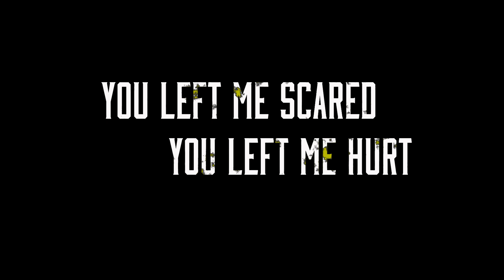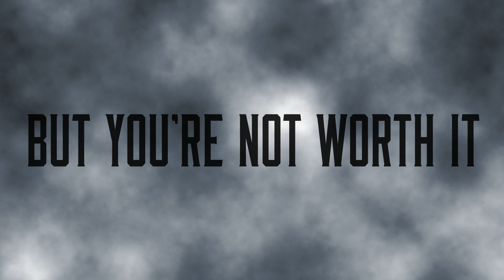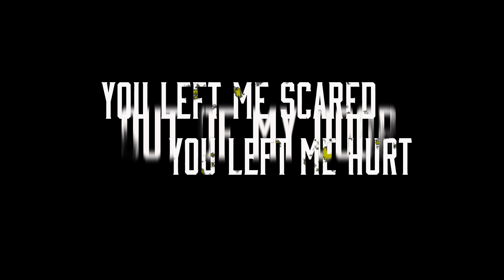/// Dear Addiction/// lyric video by: Brent Tatum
Brent Tatum's newest song Dear Addiction is out now!
Dear Addiction is tackles the subject of addictions in our lives and gives us a hope and a declaration to stand up against addictions and become new creatures through Jesus Christ.